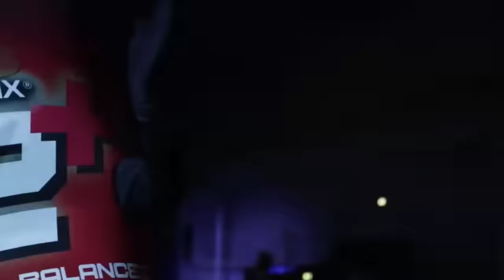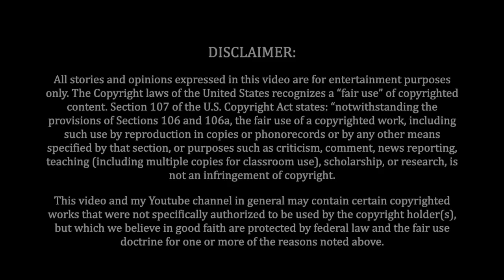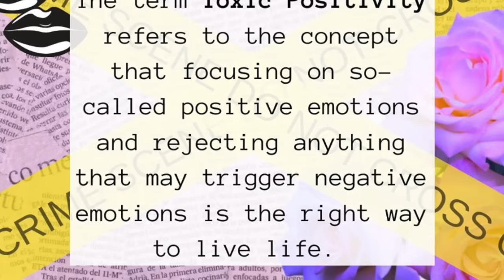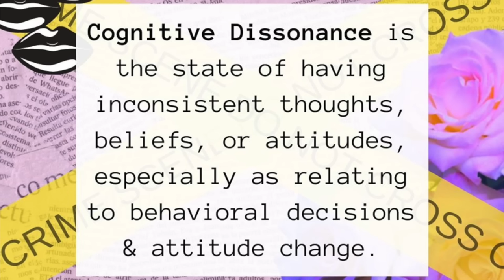WHY I QUIT THE MLM INDUSTRY AT THE TOP | ANTI-MLM HORROR STORY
RESOURCES (groups mentioned are kind groups who do not shame ex-members):
Combatting Cult Mind Control by Steven Hassan

Watch my video on how LulaRoe almost ruined her marriage: shorturl.at/uKQ05

Do you have an anti-MLM story of your own? I would love to tell it on my channel (which can be done anonymously), as we need to spread awareness and education about these commercial cults and their abusive practices.